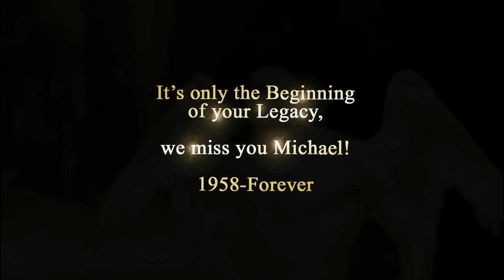Michael Jackson "Fly"... where only angels sing (16:9)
The words of this song (by Céline Dion) seem to have been written for you Michael. I love you forever more, you will always be a part of me.
You will be buried later today, you will be free, at last. It's time for you to fly my angel... Goodbye ...

Song : "Fly" by Céline Dion.
Videos : You are not alone (DVD version) - moonwalker, the movie - Childhood - Will you be there (end).
I've made some changes on the videos to make them 16:9 widescreen and I've made some changes on the colors too.